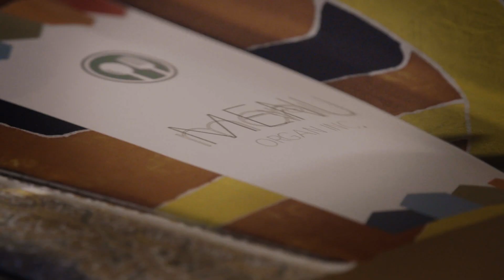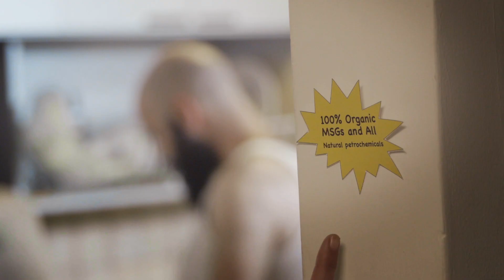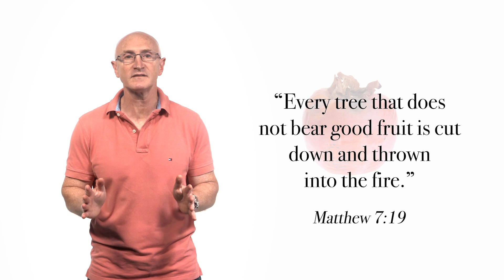Follow Messiah Ep 15 - The way the fruit and the foundation #1 - "Deceitful packaging"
For the full episodes and more resources go to iMetMessiah.com! Matt 7:13-29 - The way to God is narrow and difficult, and few find it.  Substance matters more than labels, and if we’re living in relationship with God, then we should see Good fruits from that relationship.  It’s important for us to examine ourselves and the foundation of our relationship with God.

Follow Messiah is a new foundations series with a focus on the jewish roots of our faith and what it means to follow Yeshua.

Follow Messiah is a collaboration between One for Israel, King of Kings, and Chosen People Ministries.